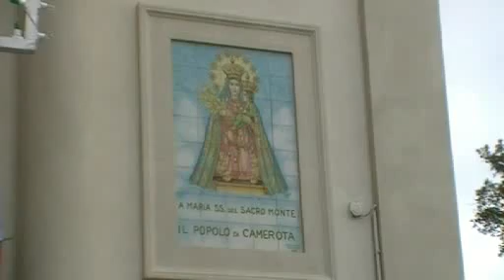Processione di '' SAN VINCENZO FERRERI '' Camerota 14 Luglio 2013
Una produzione di '' LICUSATI NEL MONDO LIVE WEB TV '' - Processione di ''SAN VINCENZO  FERRERI - Padrono di Camerota . - Immagini e Montaggio: Gioacchino Cavaliere.